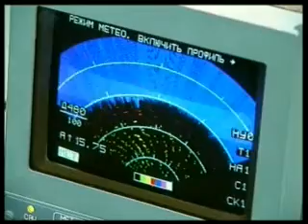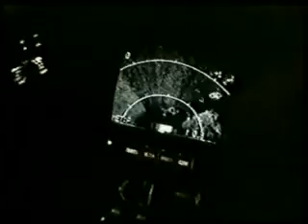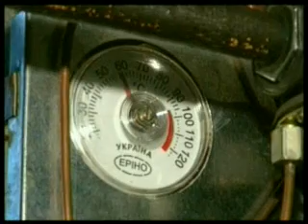JSC "Kiev "Radar" Plant"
Київський завод "Радар"